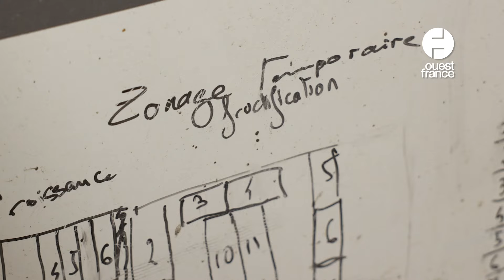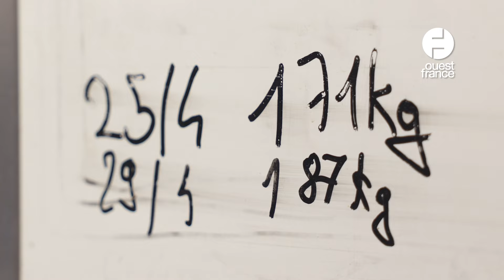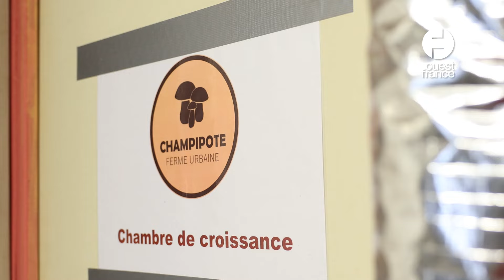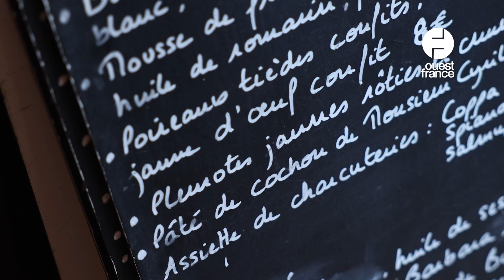Ils font pousser 500 kg de champignons par mois à Rennes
Simon Goueillain et Matthieu Usunier sont myciculteurs, à Rennes, ou champiculteurs comme ils préfèrent le dire. Leurs deux fermes ne ressemblent pas aux fermes traditionnelles car elles se développent au cœur de la ville, dans des bâtiments inexploités auxquels ils redonnent vie.